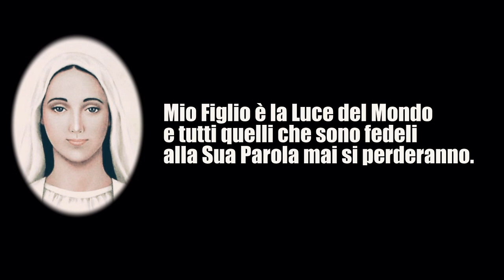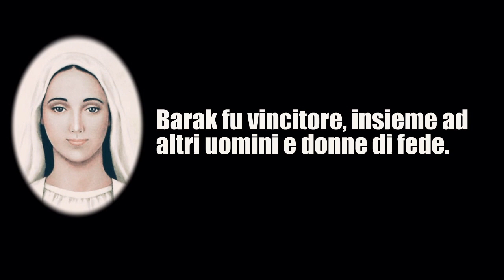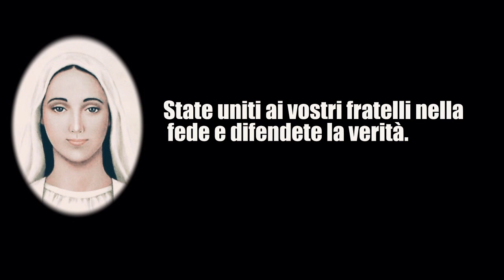Nostra Signora di Anguera: La guerra tra la Vera e la falsa Chiesa sarà dolorosa.